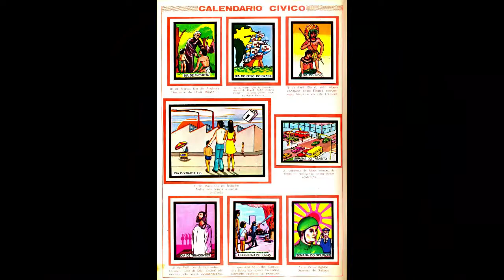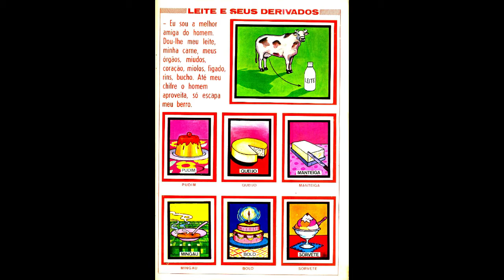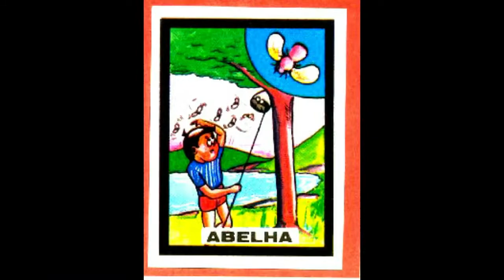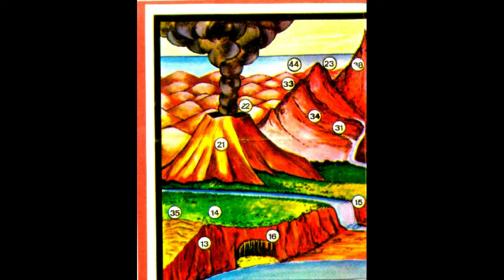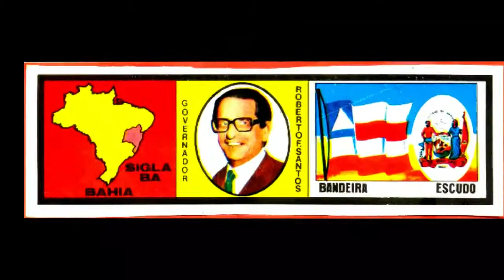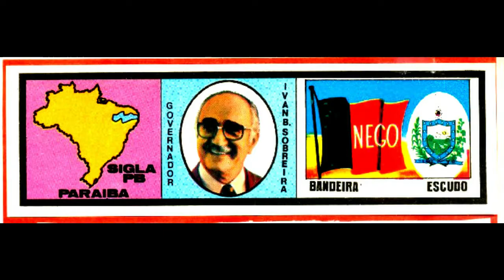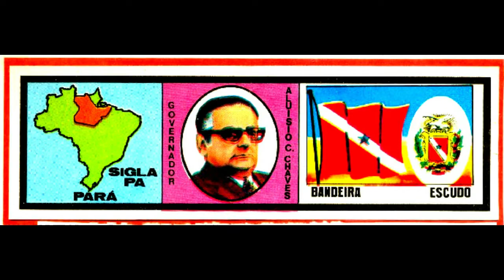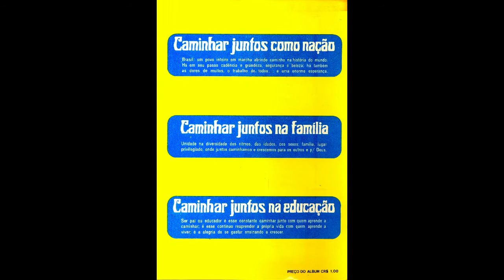Álbum de Figurinhas - Estudos Sociais -1975